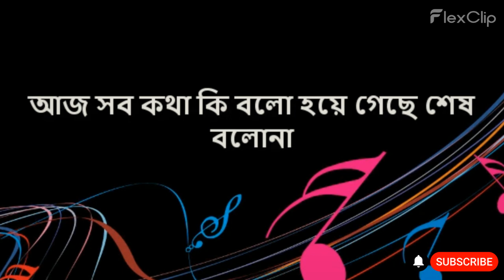Chole Gecho Tate Ki | চলে গেছো তাতে কি (New Sad Version) ft. Saif Zohan | Bangla New Song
Song : Chole Gechho tate Ki ( New Version )
Vocal : Saif Zohan
Lyrics : Saif Zohan
Tune : Inspired by anak
Edit : Saif Zohan

Original Version Credit
Singer : Shipon
Album : Nirjone